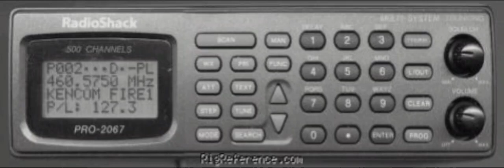RadioShack Pro-2067 Alert Tone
Thank you for letting me record this